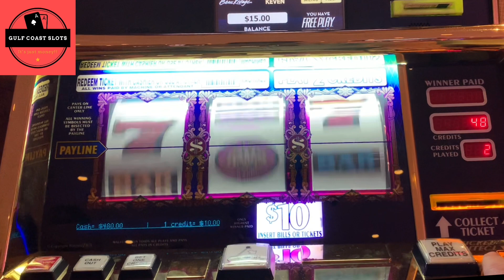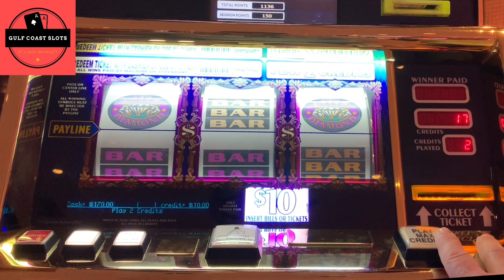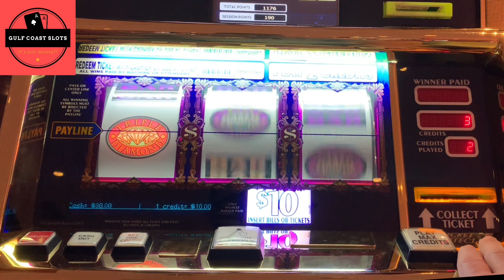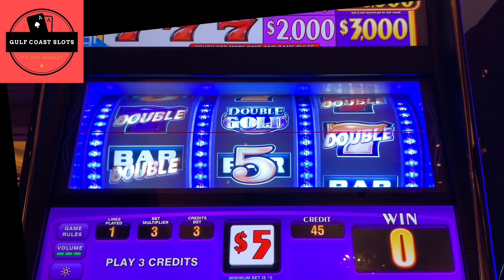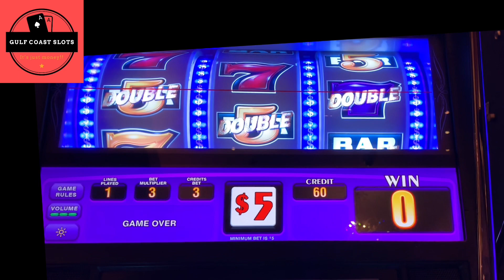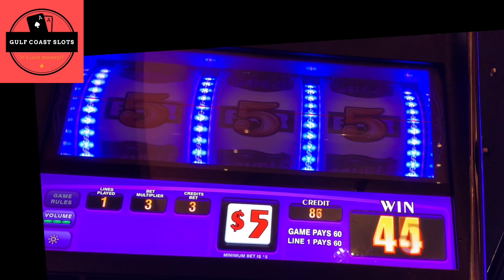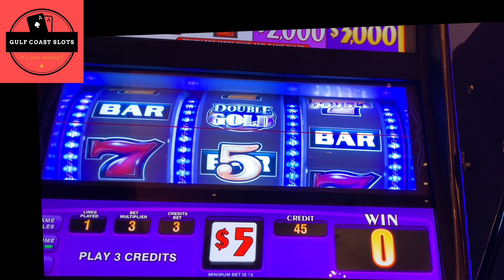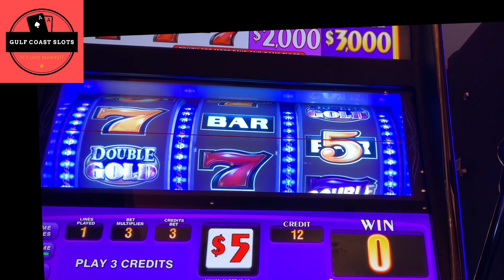Top Dollar and Double Double Gold HIGH LIMIT SLOTS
Check out the video of my first Progressive Grand Jackpot!